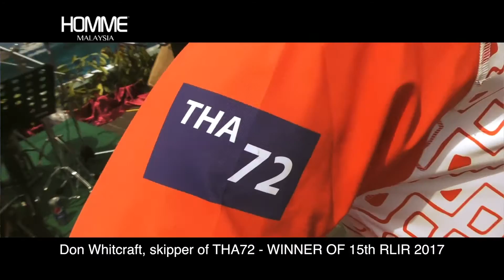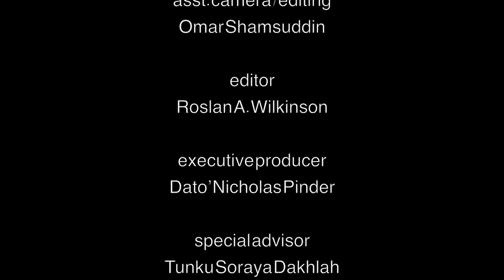rlir15 Don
From the winner of 15th Royal Langkawi International Regatta 2017 - Don Whitcraft skipper of THA72.